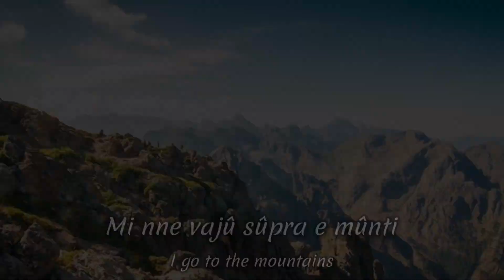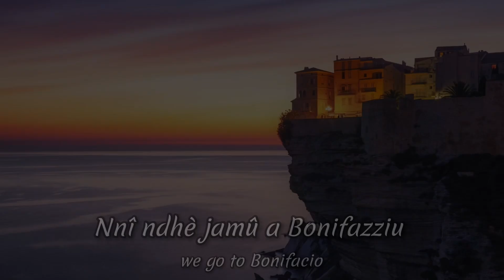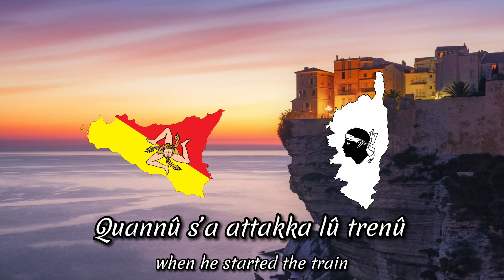Sicilian-Corsician anti-war song